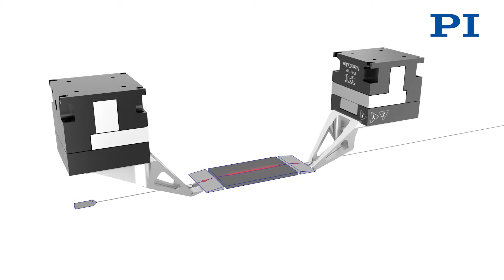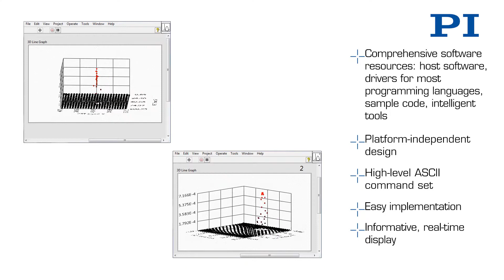ANI31 PhotonicsAlignment FullHD MP4